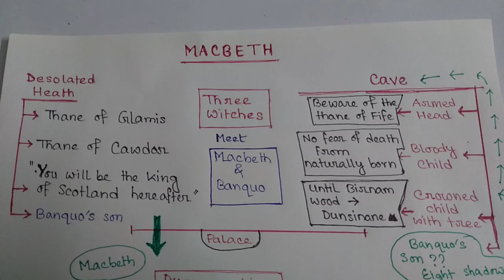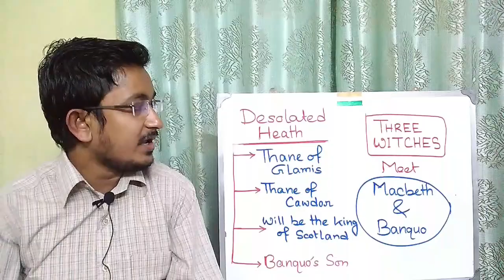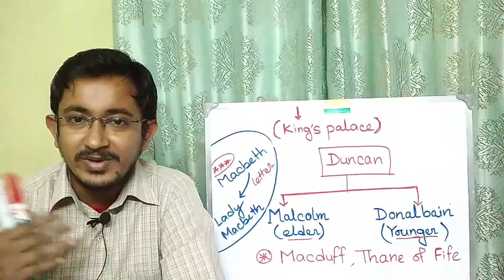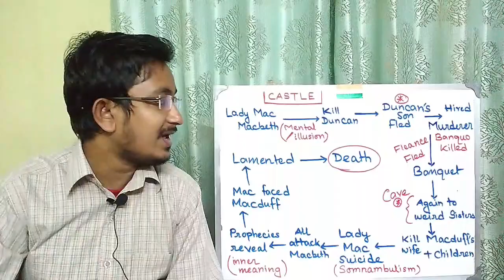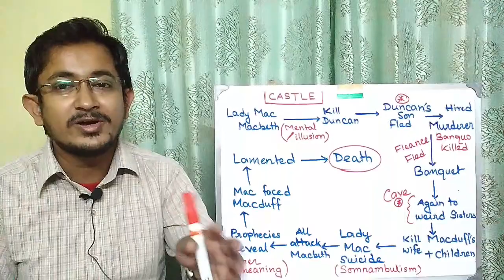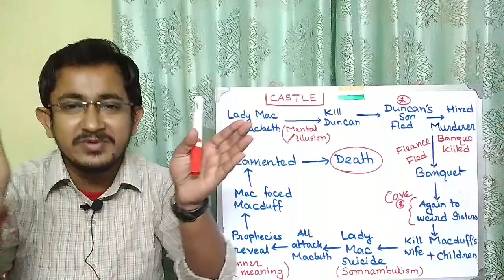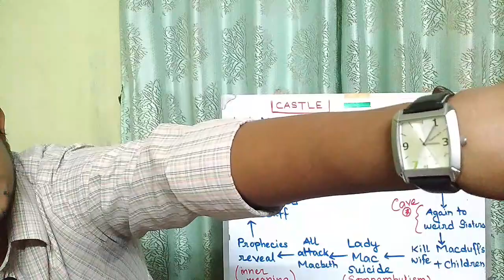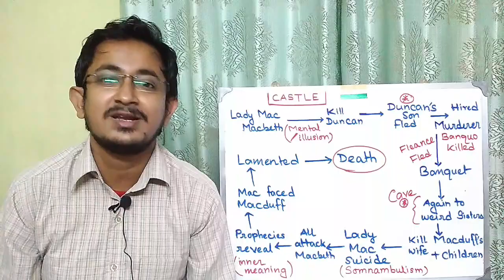Macbeth Full story In Bengali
Full story of Macbeth by William Shakespeare is discussed here in bengali with a special chart which will help the students to understand the story line easily .
This video is basically for the students of class XI of West Bengal Board . But anyone searching for a summary version of this drama in a lucid bengali language...just go for it... hope it will help you a ton ...